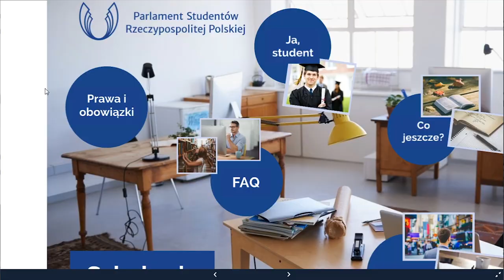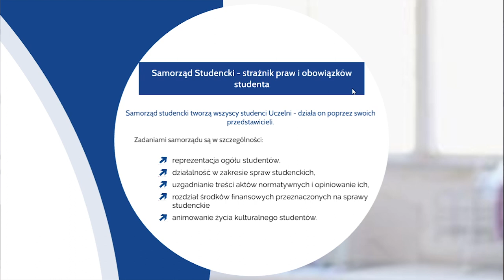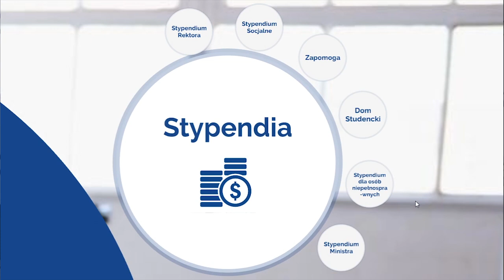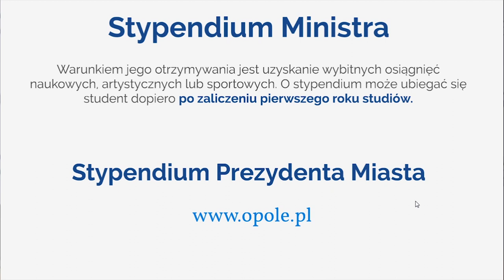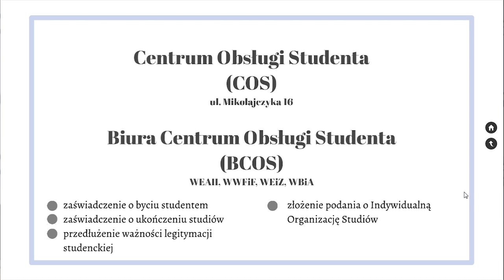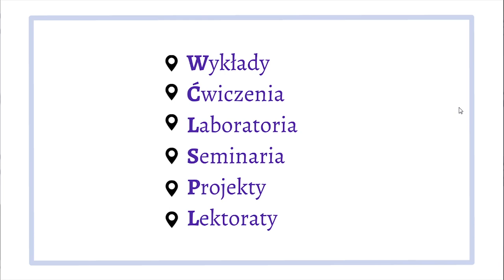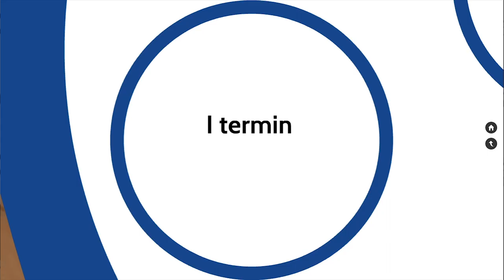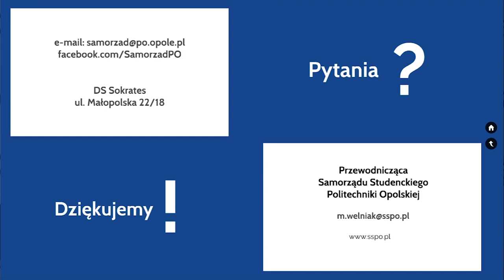Dni adaptacyjne - Samorząd Studencki Politechniki Opolskiej